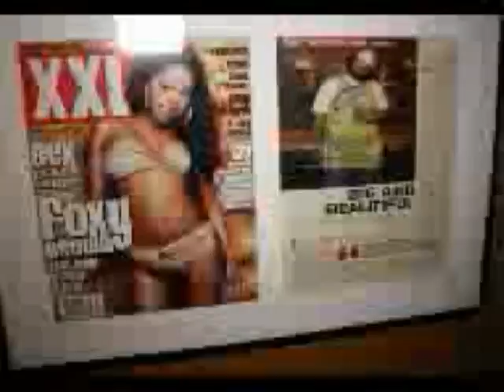Cheif keef On Oovoo 1